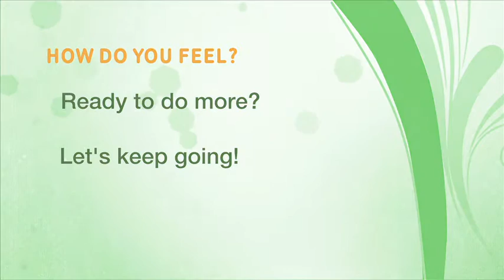Home Activity Program Level 3.6 Moving (Heel to Toe Walk) - Punjabi